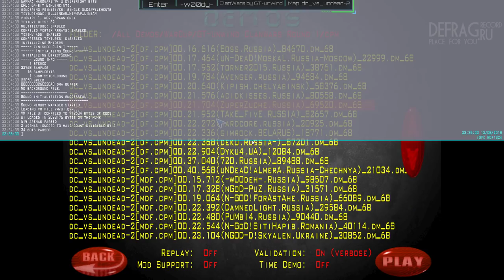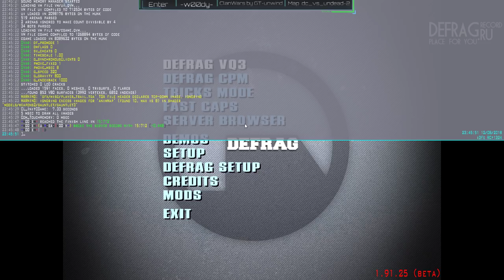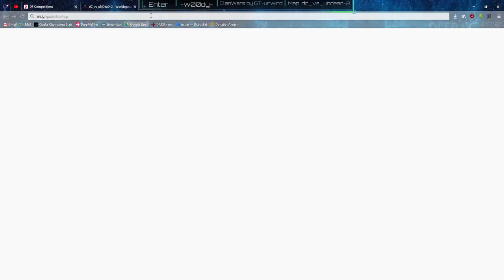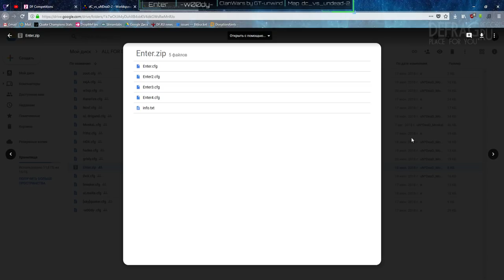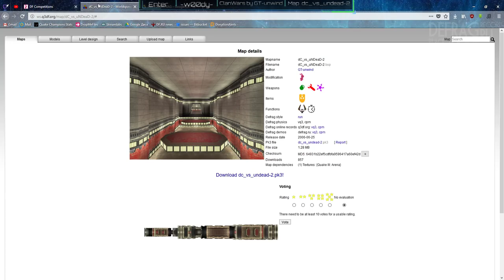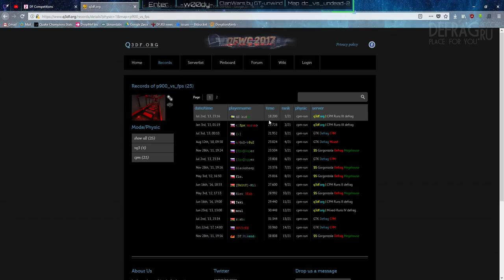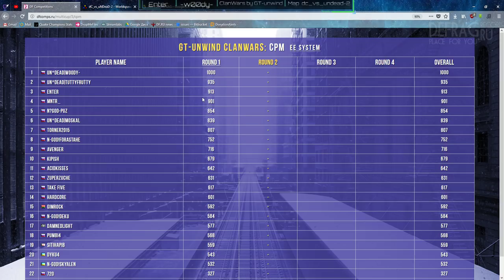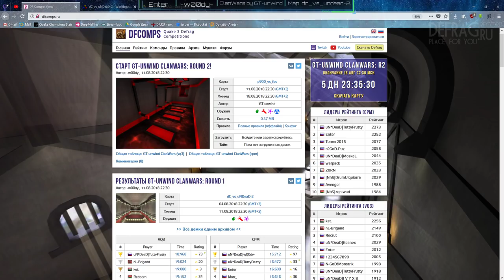Обзор ClanWars by GT-unwind | Round 1: Map dc_vs_undead-2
Отдельное спасибо Nosf за организацию!